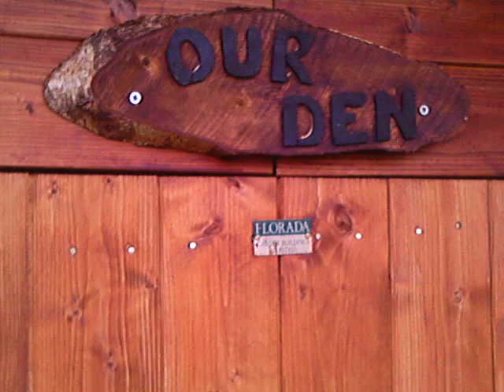Steve and Emmas garden 2011.AVI